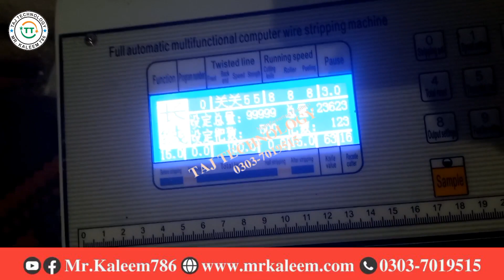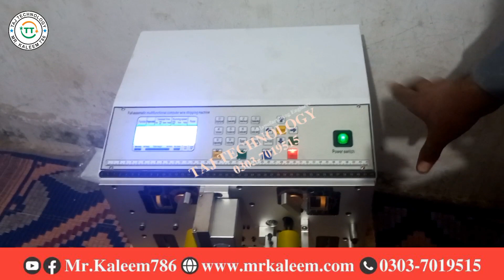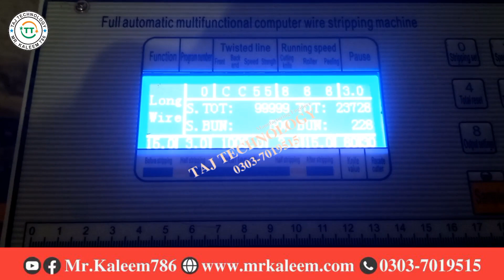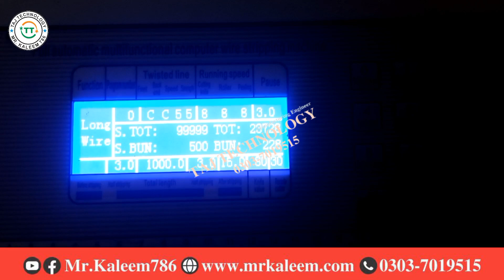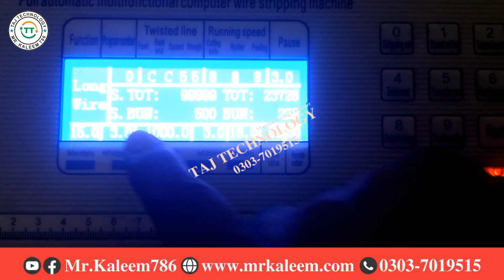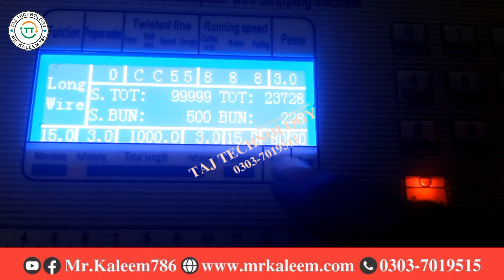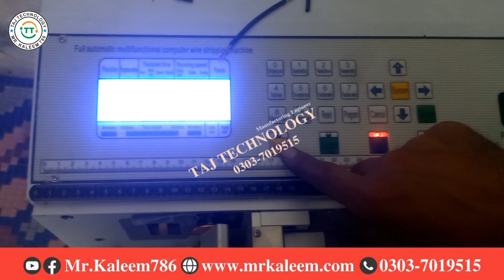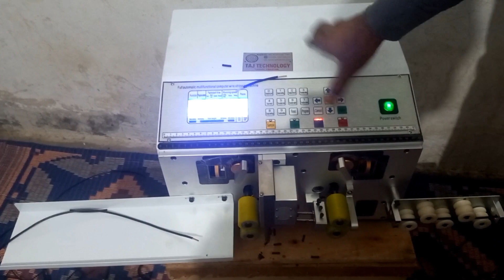Data Cable Wire Cutting Machine Ko Astamal Krna Ka Mukamil Tarika Iss Video May Taj Technology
𝗠/𝗦 𝗧𝗮𝗷 𝗧𝗲𝗰𝗵𝗻𝗼𝗹𝗼𝗴𝘆

ᵂᵉˡ ᶜᵒᵐᵉ ᵀᵒ ᴹʸ ᶜʰᵃⁿⁿᵉˡ ᴮᵘˢᶦⁿᵉˢˢ ᴾˡᵃⁿ: ᵂᵉ ᵃʳᵉ ᴾʳᵒᵛᶦᵈᶦⁿᵍ ᴴᵉʳᵉ ᴮᵉˢᵗ ᴮᵘˢᶦⁿᵉˢˢ ᴵᵈᵉᵃ ᵂʰᶦᶜʰ ˢᵘʳᵉ ˡᵒʷ ᶦⁿᵛᵉˢᵗᵐᵉⁿᵗ ᵃⁿᵈ ʰᶦᵍʰ ʳᵉᵗᵘʳⁿ ᵖʳᵒᶠᶦᵗ. ʸᵒᵘ ᶜᵃⁿ ˢᵗᵃʳᵗ ᵃⁿᵈ ʳᵘⁿ ʸᵒᵘʳ ᵇᵘˢᶦⁿᵉˢˢ ᵃᵗ ˡᵒʷ ᶦⁿᵛᵉˢᵗᵐᵉⁿᵗ. ᴶᵘˢᵗ ᵃᵖᵖˡʸ ᵒᵘʳ ᵐᵉᵗʰᵒᵈ ᵃⁿᵈ ˢᵉᶜʳᵉᵗᵉˢ ᵒᶠ ᵇᵘˢᶦⁿᵉˢˢ ᵃⁿᵈ ᵉⁿʲᵒʸ ˢᵘᶜᶜᵉˢˢ ᶦⁿ ʳᵉᵃˡ ˡᶦᶠᵉ.

𝗗𝗲𝗮𝗹 𝗔𝗹𝗹 𝗞𝗶𝗻𝗱 𝗢𝗳
𝙋𝙖𝙘𝙠𝙞𝙣𝙜 𝙈𝙖𝙘𝙝𝙞𝙣𝙚,𝙋𝙧𝙞𝙣𝙩𝙞𝙣𝙜 𝙈𝙖𝙘𝙝𝙞𝙣𝙚,𝘾𝙉𝘾 𝙈𝙖𝙘𝙝𝙞𝙣𝙚,𝙇𝙖𝙩𝙝𝙚 𝙈𝙖𝙘𝙝𝙞𝙣𝙚,𝙎𝙥𝙖𝙧𝙠 𝙈𝙖𝙘𝙝𝙞𝙣𝙚,𝙚𝙩𝙘

𝗣𝗼𝘄𝗲𝗿𝗲𝗱 𝗕𝘆 @𝗠𝗿.𝗞𝗮𝗹𝗲𝗲𝗺 𝟳𝟴𝟲.